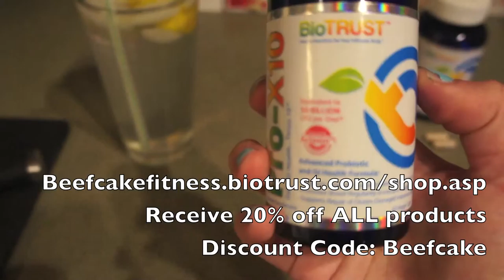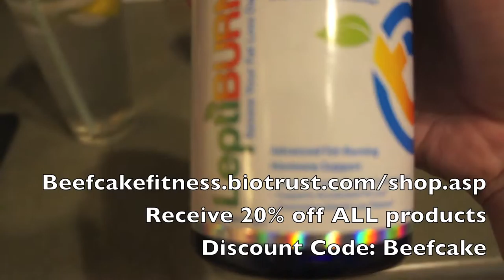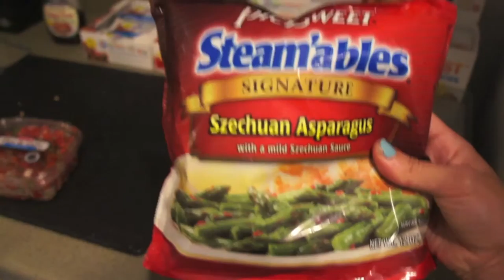First Vlog Ever! A Day in the Life....Food, Workout, & Toilet Overflow!